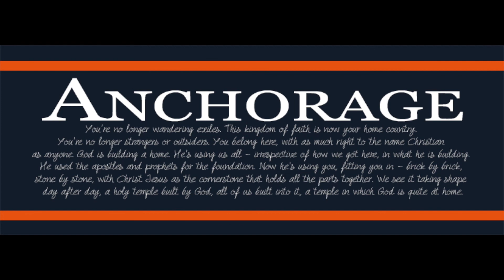Natural Defence Reaction | Anchorage Church | 08 June 2018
James 1:20 'for the anger of man does not produce the righteousness of God'. Make your anger productive. How's that possible, reading the scripture from the book of James ? Yes still you may use it as a NATURAL DEFENSE REACTION against sin & devil. Listen to this powerful & inspiring sermon by Victoria John preached in Anchorage Church, Dubai on 08th June 2018.